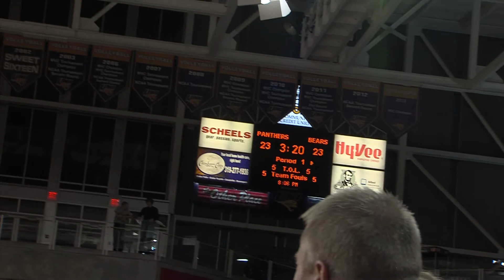Morgan State vs. UNI Men's Basketball - Nov. 20, 2014 - Seth Tuttle, 23-23 3:19 1H